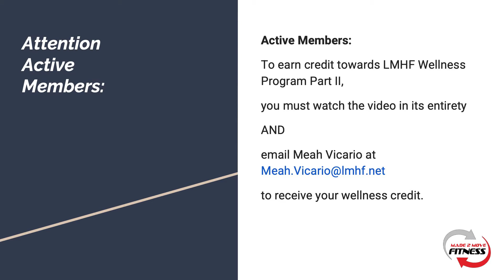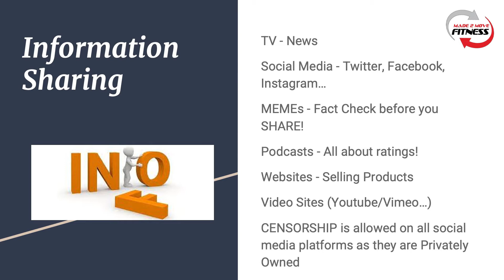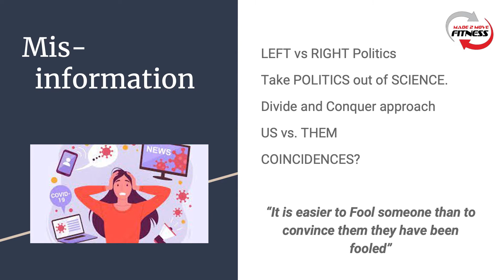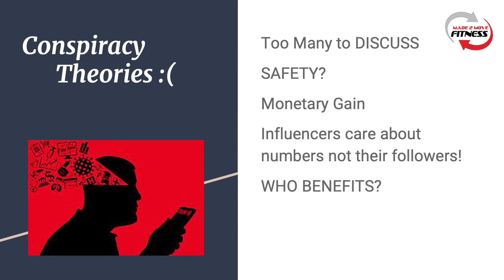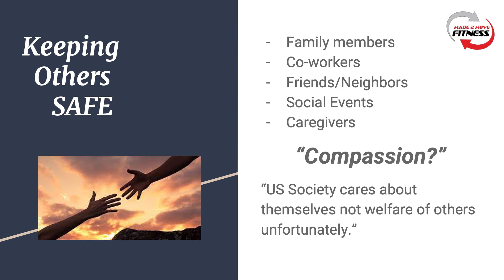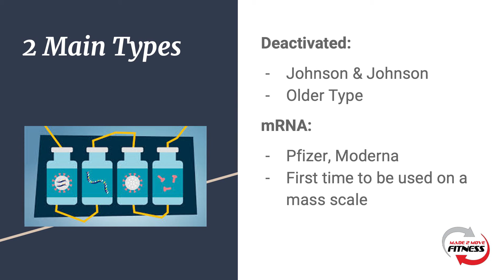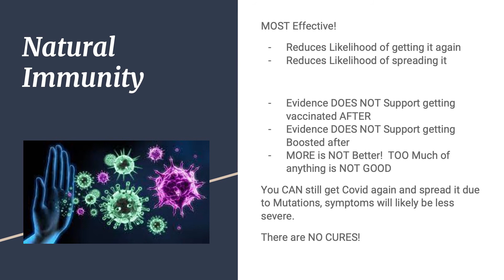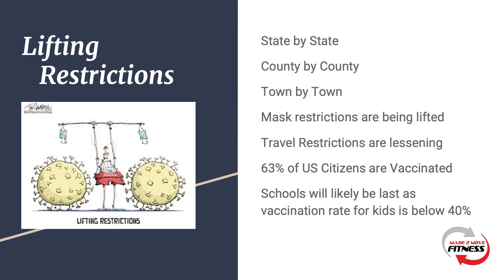Covid 2.0 Part 2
ACTIVE MEMBERS:

For credits toward LMHF Wellness Program Part II, you must watch the video in its entirety AND comment on each video with your name. Once confirmed by LMHF, your comments and name will promptly be removed.